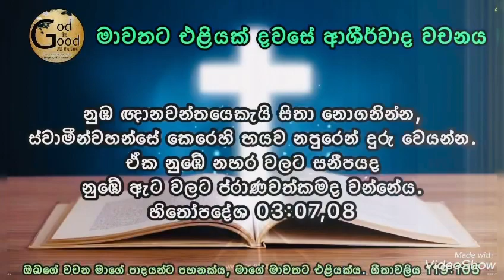මාවතට එළියක් ආශීර්වාද වචනය - 14:12:2023